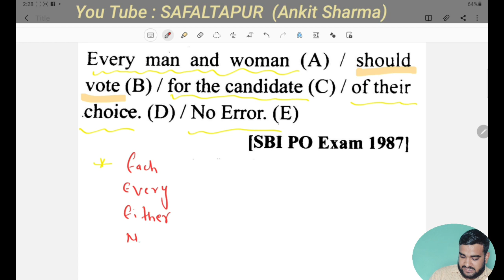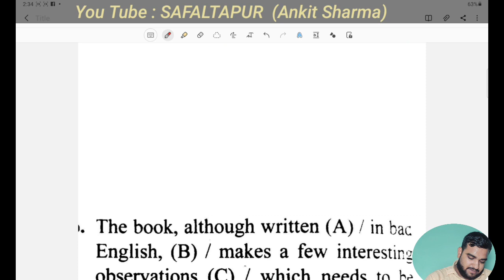Pronoun Part #1 With Ankit Sharma Sir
pronoun error
pronoun practice
pronoun practice questions
exam art pronoun
pronoun by Sharma sir
egv test solution
pronoun full explanation
pronoun chapterwise
pronoun chapterwise practice
pronoun